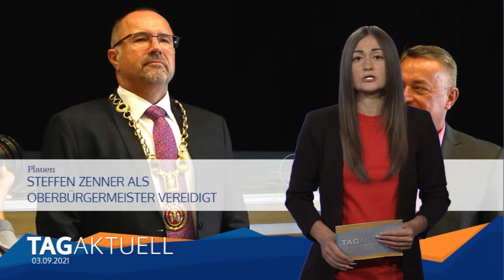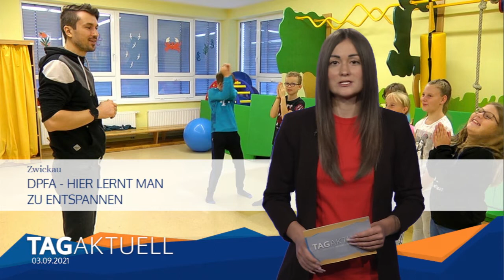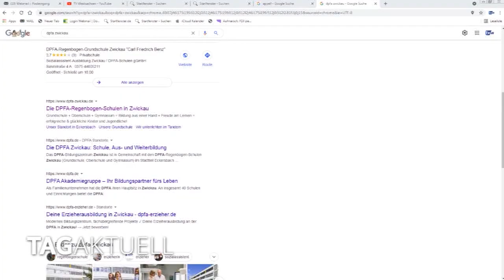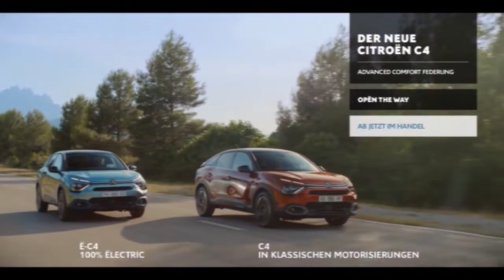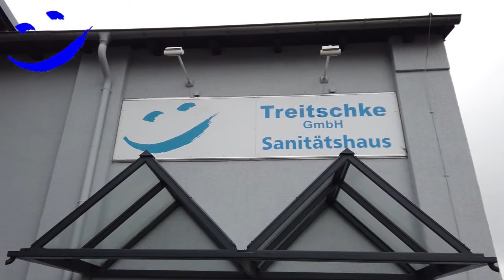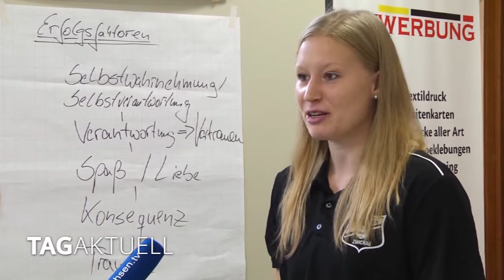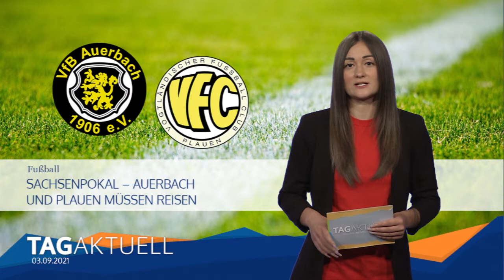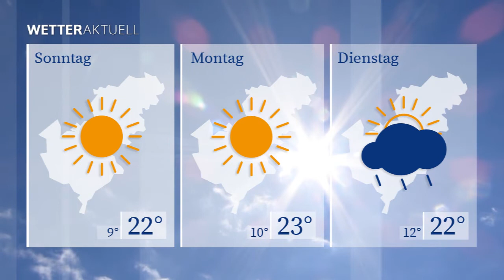TAGaktuell vom 03.09.2021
- Steffen Zenner als Oberbürgermeister vereidigt
- DPFA - hier lernt man zu entspannen
- BSV Mädels gut gewappnet für Start in die 1.